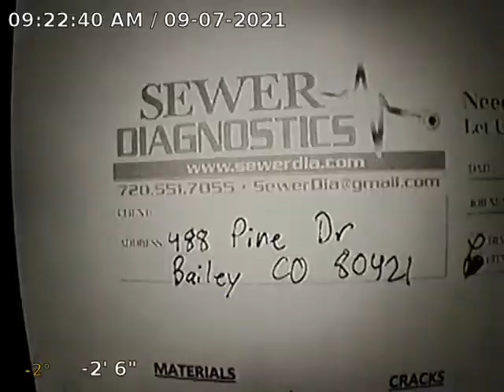Pine Dr Sewer